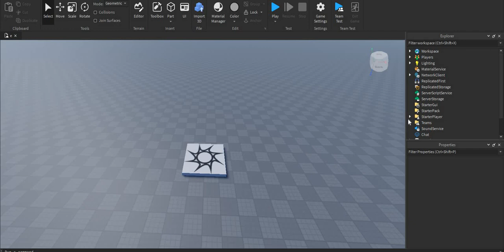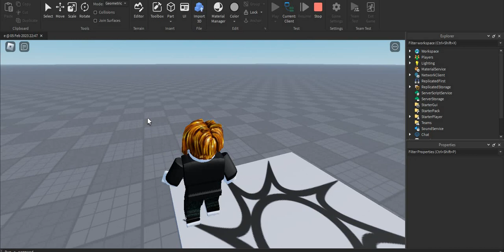Roblox Studio how to make Press "e" to reset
if you pressing e after pressing e you died, well you cant